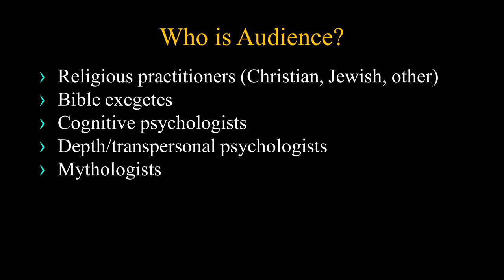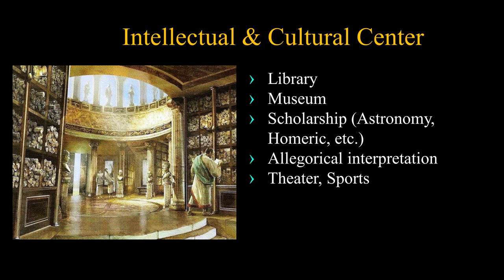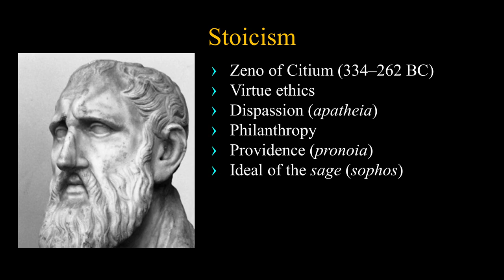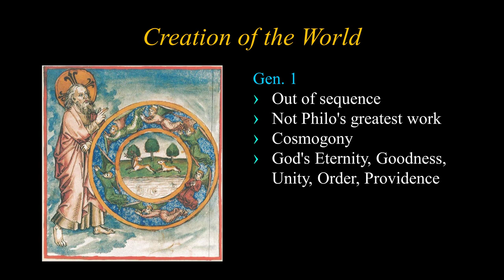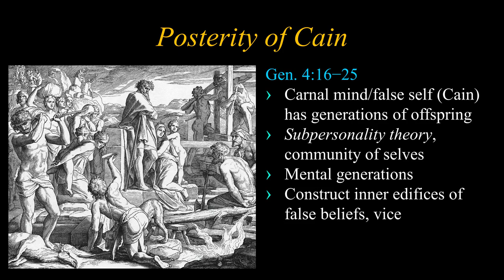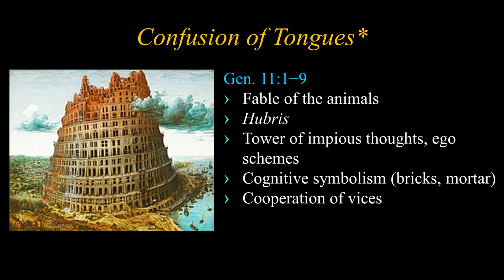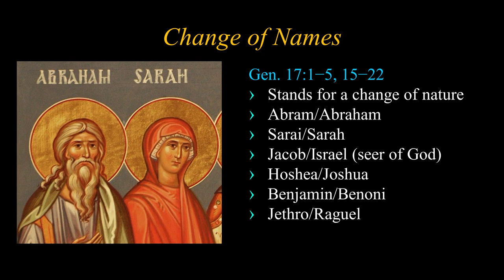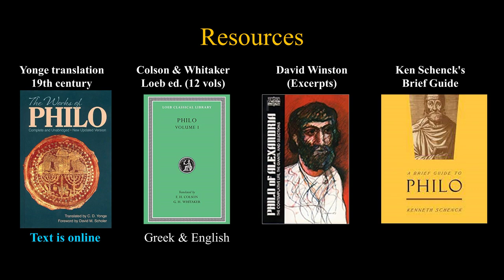Philo of Alexandria and Allegorical Interpretation of the Bible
This talk introduces Philo of Alexandria, his works and his methods.  A Jewish Platonist philosopher who lived 2000 years ago, Philo is the father of Christian allegorical interpretation.

For more information about Philo and his psychological interpretations of the Old Testament,